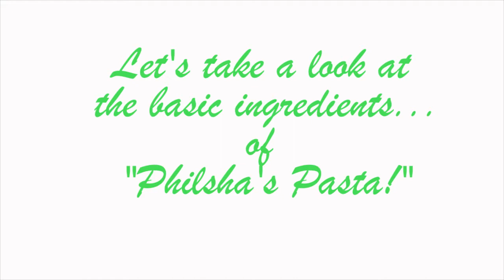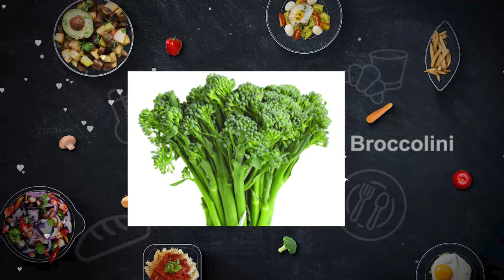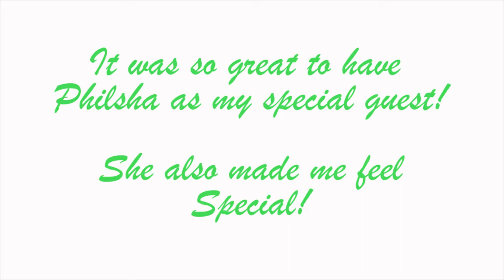Episode 1 of "Seasoned with Love" with Janice Collins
On Episode 1, we have a special guest who is a lover and healer of animals. based in the beautiful Sedona, Arizona!!! , Philsha Bowden! This Episode we made "Philsha's Pasta"!